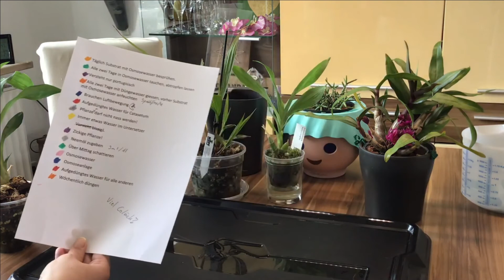Orchideen in der Urlaubszeit versorgen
Auch in der schönsten Zeit des Jahres wollen unsere Orchideen gut versorgt sein.
Ich hab mir ein paar Gedanken dazu gemacht.
Wenn Du Anregungen hast, oder Ideen für Themen, schreib es mir in die Kommentare!
Ich kultiviere meine Orchideen in Norddeutschland, an zwei Südfenstern im dritten Stock. Im Sommer kann die Sonne schon sehr intensiv werden, mit bis zu 40°C hinter der Scheibe.
Im Winter habe ich einen guten Tag/Nacht Temperaturunterschied, wegen schlecht schliessenden Fenstern
Ich recherchiere mit der Umwelt Suchmaschine
Ich bearbeite meine Videos mit
Wondershare filmora9